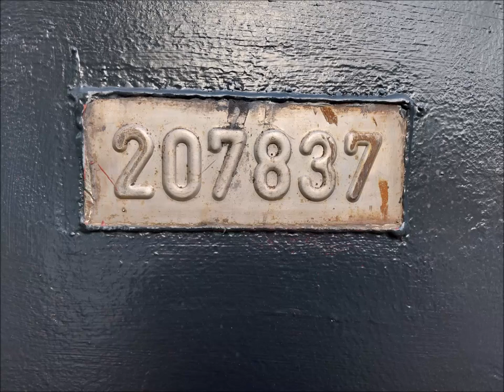ÜBERFÜHRUNG DES SANIERTEN HISTORISCHEN MITTELWAGENS am 11. November 2022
Am heutigen Freitag überführte die Bürgerinitiative "Wir in Wattenscheid - Schacht IV" den aufwändig sanierten historischen Mittelwagen mit schwerem Gerät zu seinem Bestimmungsort, dem Evangelischen Friedhof in Wattenscheid-Westenfeld.
Dort war bereits alles vorbereitet, um den Mittelwagen passgenau in die speziell angelegte Fläche einzusetzen.
In der kommenden Woche erolgt noch die Beschriftung und kleine Ausbesserungsarbeiten am Lack bevor am Totensonntag, 20. November 2022, im Rahmen eines kleinen Festaktes, der Mittelwagen offiziell in die Obhut der Gemeinde übergeben wird.
Unser Dank gilt der Stiftung Industrie-und Denkmalpflege, der Firma Geholit+Wiemer, der Firma Marco Radzanowsli und der Friedhofsverwaltung.
Glück Auf aus Wattenscheid